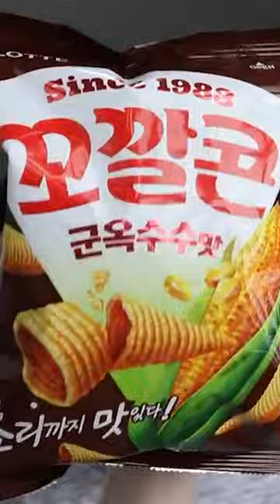Corn snack (Corn chip)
Food
Corn snack